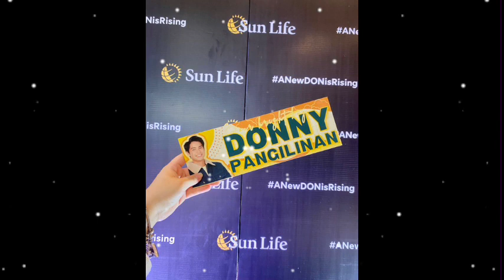DONNY may GANAP ngayon!! Matapang ang mga sagot rin niya sa mga tanong sa interview sa SUN Life!!